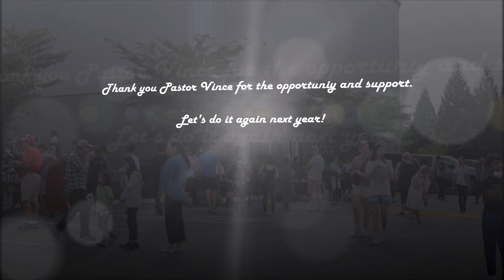Fall Fair 2023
Calvary Church in Surrey gave me the opportunity to paly at their fall fair